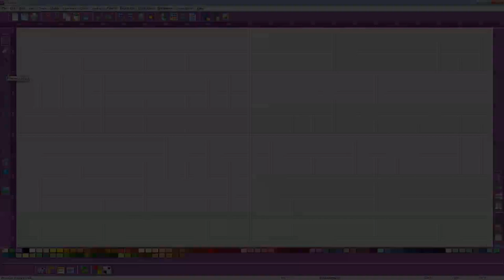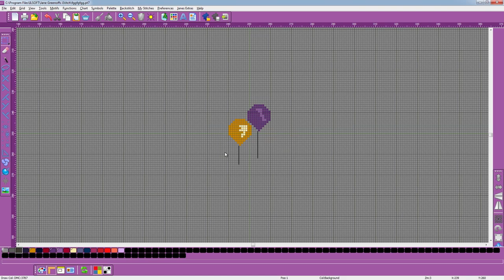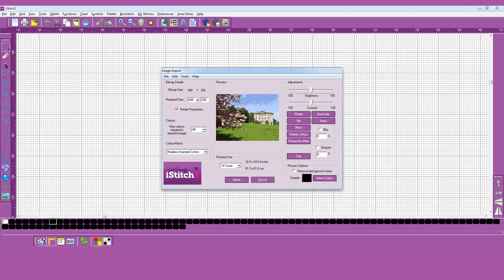iStitch 2 Cross Stitch Computer Programme - Stitch TV | Jane Greenoff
A short introduction video into how to use the iStitch 2 Cross Stitch Programme.

With the iStitch 2 you can create cross stitch and other counted embroidery patterns on your home computer.

Full Help Video available to purchase soon!